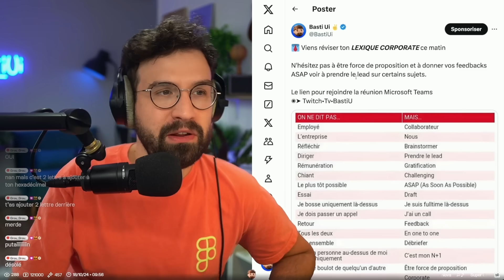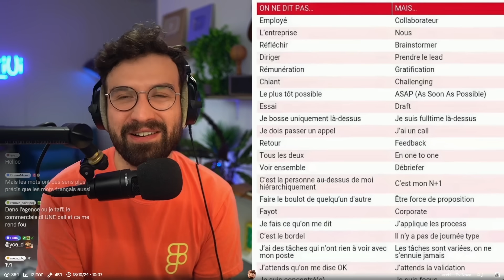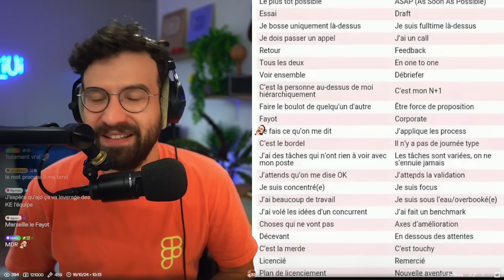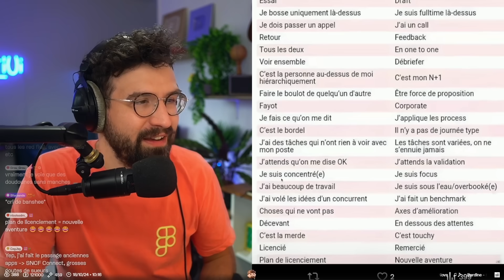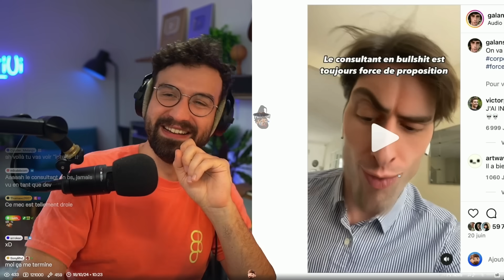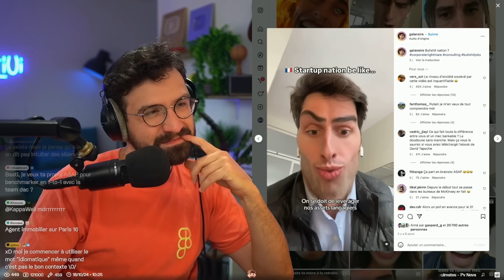L'enfer du language CORPORATE !